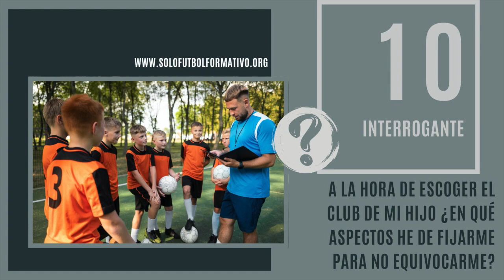¿Cómo debe ser el club de fútbol de mi hijo?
¿Cómo debe ser el club de fútbol de mi hijo? Si le damos importancia a la formación que va a recibir a través del fútbol, debes dedicarle un tiempo a encontrar el club ideal para tu hijo. Debe ser un lugar cercano donde se trabajen muy bien los valores en el deporte y donde los entrenadores estén muy bien preparados para la importante función que desempeñan. No te dejes llevar por el que más trofeos tiene. Quizá te equivoques…

0:00 Introducción
0:06 10 INTERROGANTE
1:49 Debe haber disciplina
3:59 No se debe rechazar la competición
5:15 Debe existir una forma de medir el avance de cada jugado
5:51 Formación permanente del entrenador
6:30 Hay que ayudar a todos
7:10 Buena comunicación